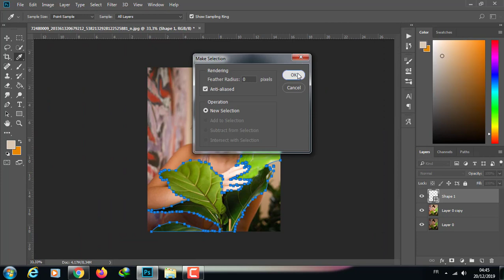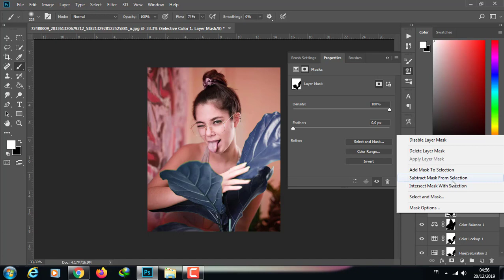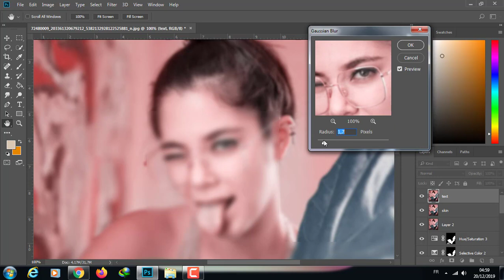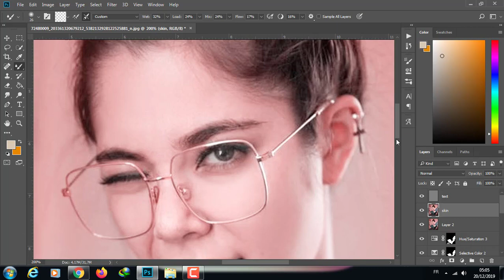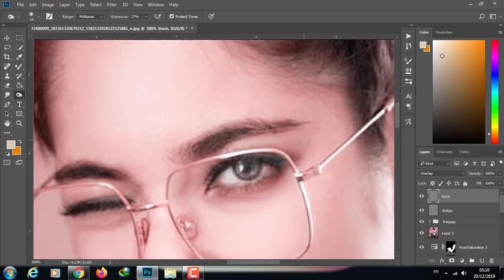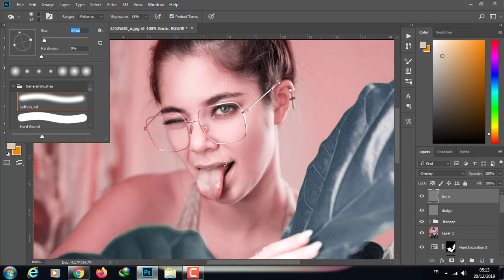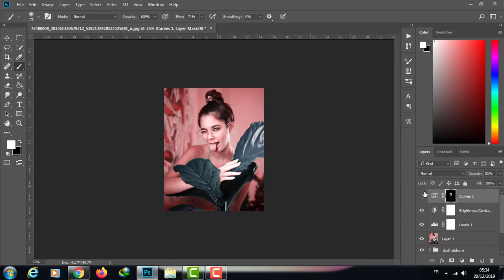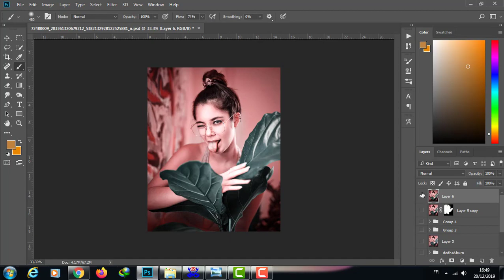How to edit like Alex miler ,liquidverve photoshop tutorial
Thanks for supporting my channel,hope you enjoy it

How to edite like Ronny Garcia,Photoshop editing
stillsincolor
calop
tutorials

photoshop tutorials
how to edite like calop
pixart
ps